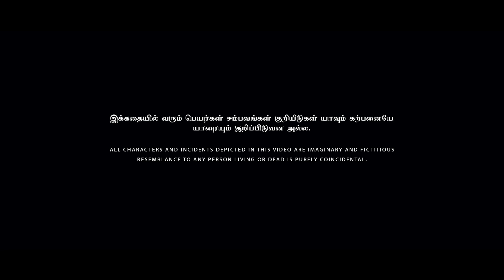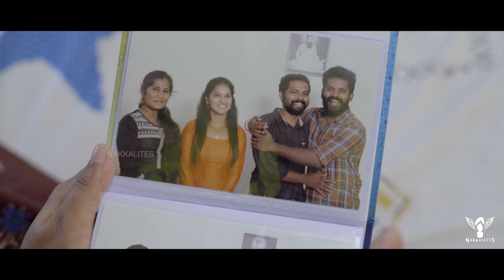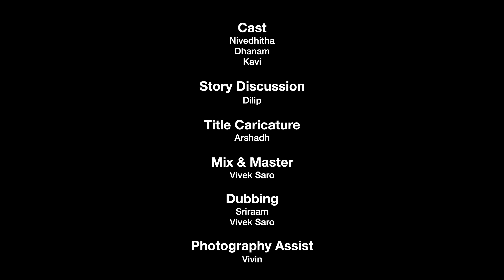Thenu & Jerome 👫 Tamil Web Series love | Episode 06 | Aunty Arrival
This Episode deals with Tom Girl & Jerry Mom, their fights, laughter and bonding makes them close despite of the religious and ego barrier.

Direction
Shan S

Durga Mariappan
Krishnakanth N

Cinematography & DI
Kannan

Music
Vivek Saro

Editing
Kannan Balu

Foley
Vikraman

Photography & Designs
Mithun

Dubbing
Sriraam
Vivek Saro

Title Caricature
Arshadh

Associate Director
Boobalan

Assistant Director
Hari C

Assistant Cinematographers
Sainath
Arun Kumar

Mix & Master
Vivek Saro

Story Discussion
Dilip

Cast
Nivedhitha
Dhanam
Kavi

Creative Head
Rajeshwar K